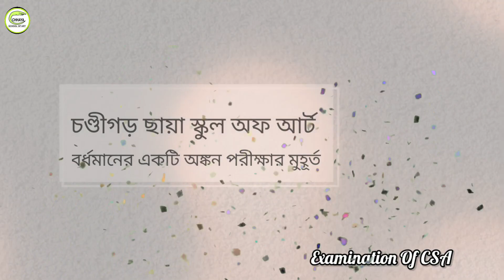PAINTING EXAMINATION GLIMPSE OF CSA